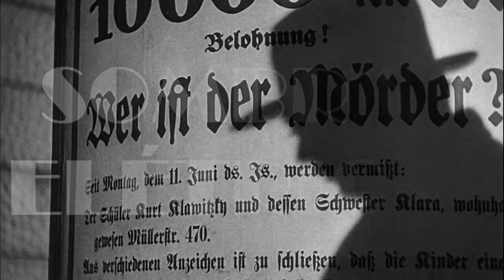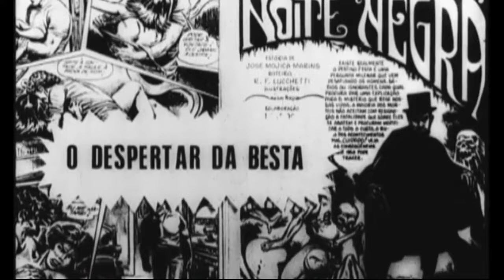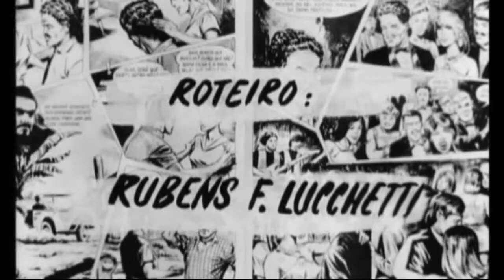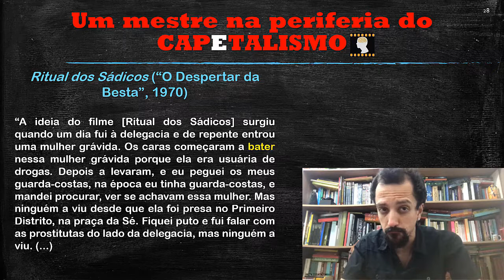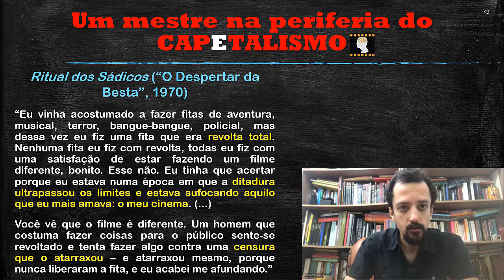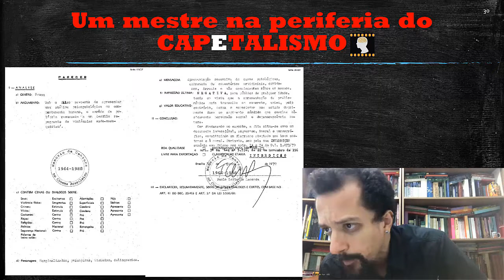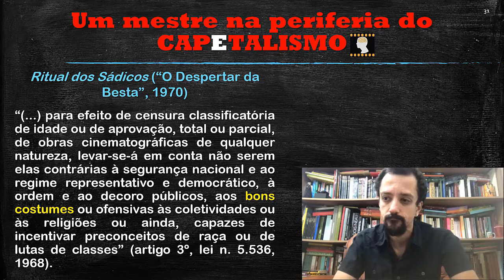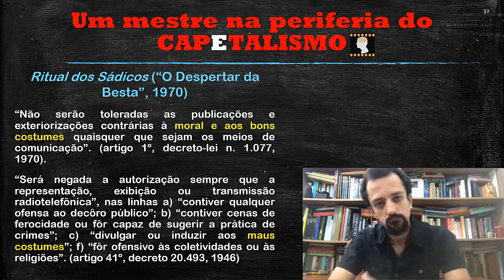UM MESTRE NA PERIFERIA DO CAPETALISMO #5 (de 5): José Mojica Marins e a ditadura militar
Nesta quinta e última parte do nosso especial analisaremos o filme "Ritual dos  Sádicos" (O Despertar da Besta, 1968) e o processo de censura que ele sofreu por parte da ditadura militar.

O cineasta José Mojica Marins, nos anos 1960, era desprezado como um cineasta “primário” pela maioria dos críticos de cinema; alguns poucos, no entanto, saudavam o popular criador do mítico Zé do Caixão como um artista "primitivo" (naïf). Mas o maior pesadelo do diretor eram as tesouras dos funcionários do temido DCDP (Departamento de Censura de Diversões Públicas, subordinado à Polícia Federal). Para eles, Mojica não era primitivo, nem tão somente primário; era sobretudo subversivo.

Dono de um gigantesco e pouco igualável sucesso popular, o fato é que o controverso pai do cinema de terror nacional jogou muita fogueira à lenha da “moral” e dos “bons costumes” (sim, invertemos mesmo os termos da expressão), pagando muito caro por isso em termos de censura e seus catastróficos efeitos econômicos ao longo de toda a carreira - principalmente em 1970, com a proibição absoluta do longa "Ritual dos Sádicos".

Assim, esta nova série do Sombras Elétricas pretende apontar e colocar em discussão alguns índices de “escândalo” materializados nos filmes que têm a presença do mítico personagem Zé do Caixão, junto de alguns momentos e documentos problemáticos dos processos de censura, dentro do contexto da repressão ditatorial após o golpe de 64.

Bibliografia básica:

BARCINSKI, A.; FINOTTI, Ivan. Maldito – a biografia. São Paulo: Darkside Books, 2015.
FERNANDES, Alexandre Agabiti. “Entre a demência e a transcendência: José Mojica Marins e o cinema fantástico”. Tradução: Cristina Duarte. In: Cinémas d’Amérique Latine. N. 10. Toulouse: Presses Universitaires du Mirail, 2002.
__________________________. Entre la démence et la transcendance: José Mojica Marins et le cinéma fantastique. 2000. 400 p. Tese (Doutorado). Institut de Recherche en Cinéma et Audiovisuel, Université Paris III – Sorbonne Nouvelle, Paris, 2000.
KUSHNIR, Beatriz. Cães de guarda: jornalistas e censores, do AI-5 à Constituição de 1988. São Paulo: FAPESP / Boitempo Editorial, 2004.
LUCCHETTI, M. A. Lucchetti & Rosso, dois inovadores dos quadrinhos de horror. 1993. 2 v. Dissertação (Mestrado). Escola de Comunicações e Artes, Universidade de São Paulo, São Paulo, 1993.
PUPPO, Eugênio; AUTRAN, Arthur. “Entrevista com José Mojica Marins”. In: PUPPO, Eugênio (org.). José Mojica Marins: 50 anos de carreira. São Paulo: Centro Cultural Banco do Brasil, 2007.
SENADOR, Daniela Pinto. “A intervenção da censura no filme ‘Esta noite encarnarei no teu cadáver’ (1967), de José Mojica Marins”. In: Anais do XVIII Encontro Regional de História – o historiador e seu tempo. UNESP / Assis, 24 a 28 de julho de 2006. Acesso em 02 ago. 2020.
Das primeiras experiências ao fenômeno Zé do Caixão: um estudo sobre o modo de produção e a recepção dos filmes de José Mojica Marins entre 1953 e 1967. Dissertação (mestrado). Universidade de São Paulo, 2008. Acesso em 02 ago. 2020.
SILVA, André Renato Oliveira. “Zé do Caixão: um mito popular nos anos de chumbo”. Letras em Revista, [S.l.], v. 8, n. 2, jun. 2018. ISSN 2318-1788. Acesso em 02 ago. 2020.
____________________________. O Ritual dos Sádicos: cinema popular, experimental e subversivo nos anos de chumbo. Dissertação (mestrado). Universidade Federal de São Paulo, 2009.
SIMÕES, Inimá. Roteiro da intolerância: a censura cinematográfica no Brasil. São Paulo: Editora SENAC, 1999.